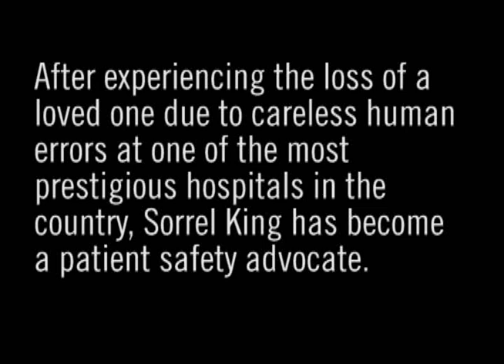Sorrel King Presents on Patient Safety